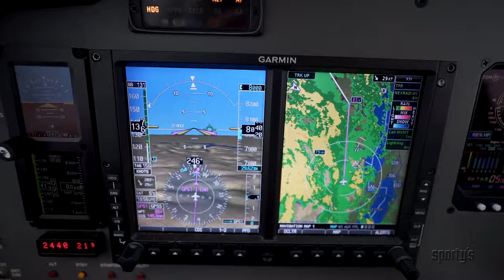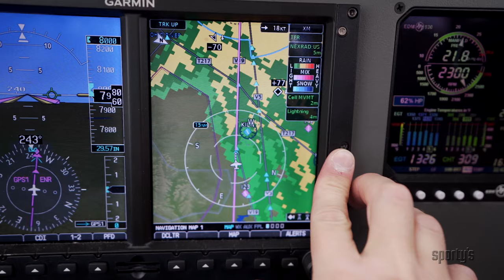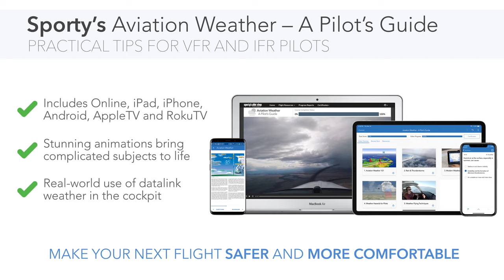Aviation Weather – A Pilot's Guide (online course from Sporty's)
to try out a free demo.

Weather is a constant challenge for pilots, no matter how many hours you’ve logged or what aircraft you’re flying. Fortunately, with the right equipment and good training weather can be safely managed.

This all-new course will give you the confidence to fly in and around weather, with over four and half hours of practical tips for both VFR and IFR pilots. From the basics of stability to pro tips on avoiding thunderstorms, Aviation Weather – A Pilot’s Guide is packed with information that will make your next flight safer and more comfortable.

Features:

- Over four and a half hours of HD video puts you in the cockpit
- Stunning animations bring complicated weather subjects to life
- Go beyond the textbook with real world tips and tricks
- Learn about the latest forecast tools available in ForeFlight
- In depth weather theory segments with meteorologist Scott Dimmich
- Real world flights with round-the-world pilot Matt Guthmiller
- Integrated review quizzes reinforce important concepts
- Reference documents with suggestions for further study
- Available on all your devices: online, iPad/iPhone, Android, Apple TV, Roku